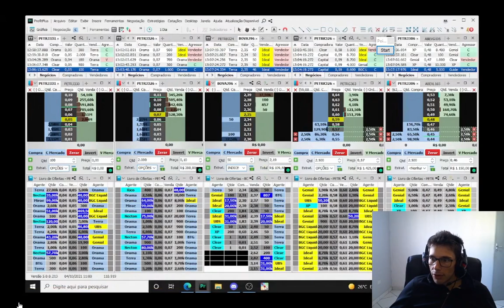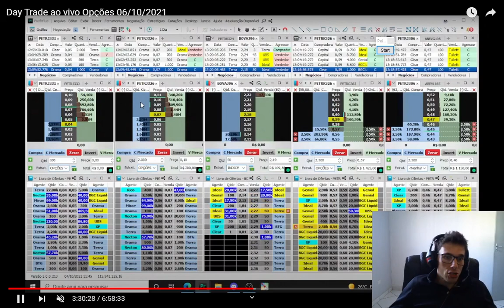ROBÔ EXECUTOR, TWAP E ETC. Como se aproveitar desses players no day trade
Detalhes sobre o conteúdo referente ao aprofundamento referente a opções, um conteúdo indicado principalmente para aqueles que estão começando nesse universo. Entre no meu Telegram e me envie uma mensagem, será um prazer poder ajudar!